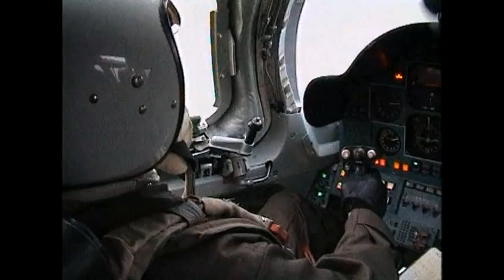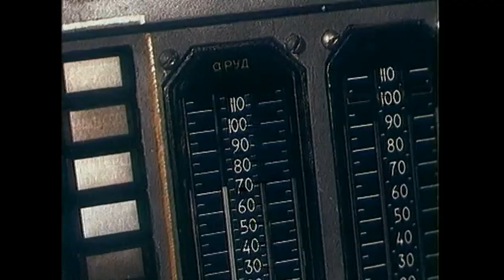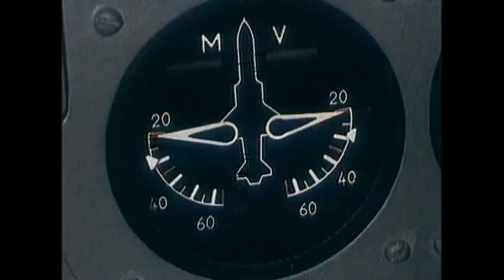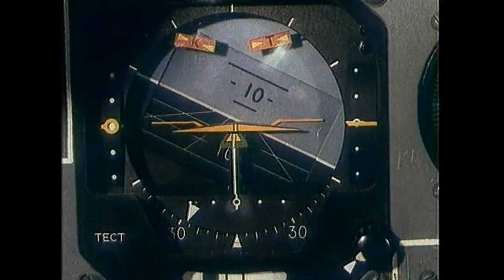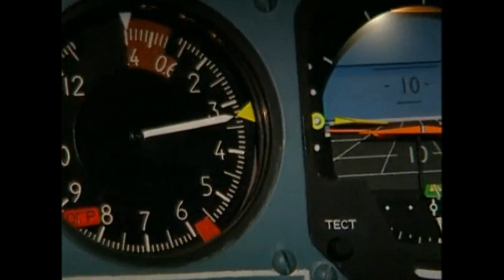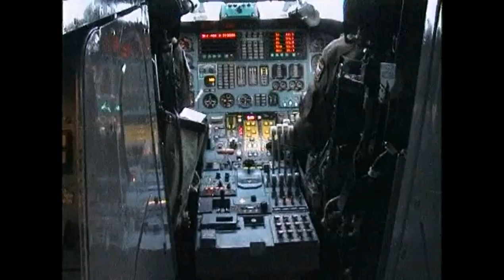Лебедь мира ТУ-160 Атомные крылья России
Стратегическая дальняя авиация России

Произведение «Лебедь мира ТУ-160 Атомные крылья России» созданное автором по имени Nuncle san, публикуется на условиях лицензии Creative Commons «Attribution» («Атрибуция») 4.0 Всемирная.